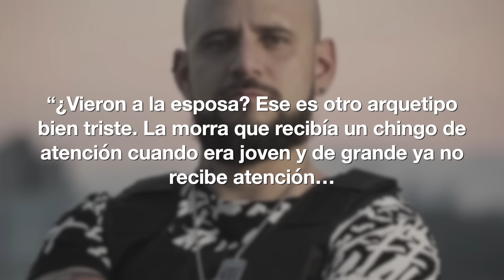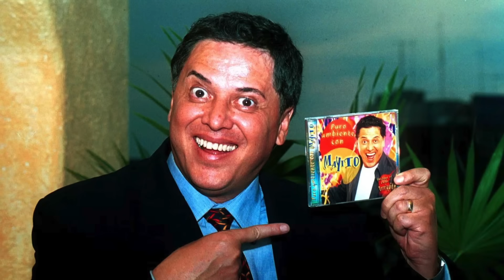El TEMACH se LANZA en CONTRA de MARIO BEZARES! Lo ACUSA de TENER INFERIORIDAD MASCULINA